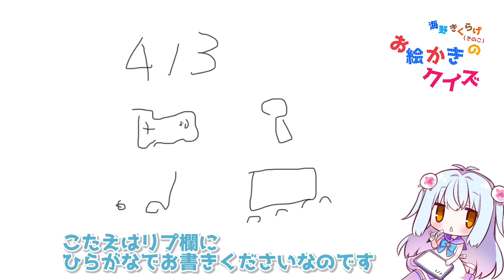海野きくらげ（きのこ）のお絵かきクイズ 2023/04/03